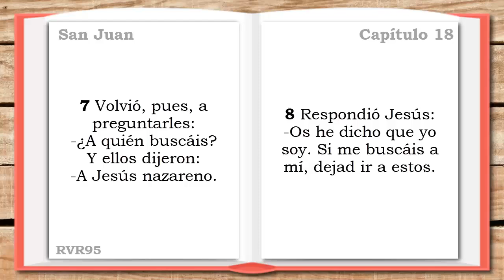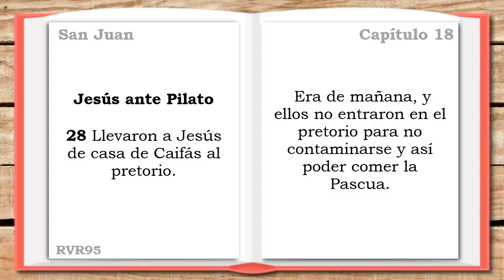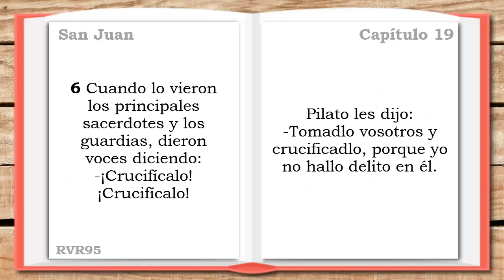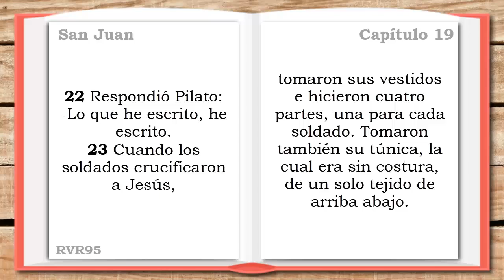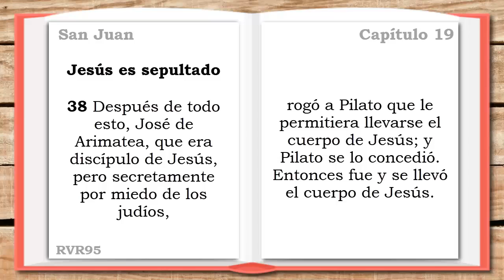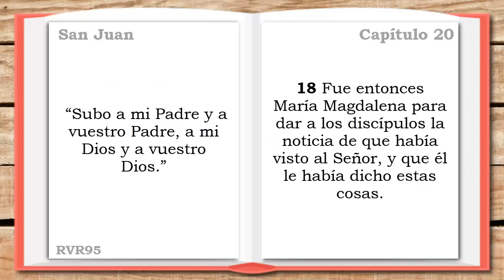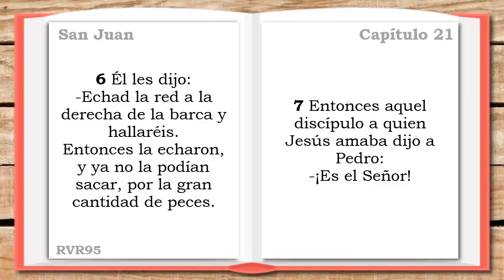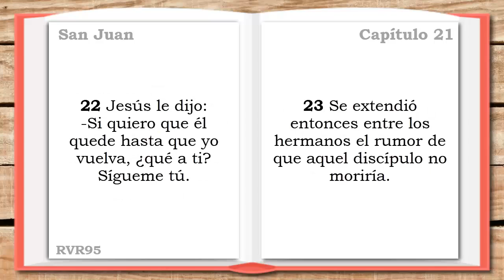SAN JUAN 18, 19, 20, 21 (DÍA 276) LA SANTA BIBLIA || Audiolibro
LA SANTA BIBLIA - SAN JUAN 18, 19, 20, 21 (Biblia hablada DÍA 276) Audiolibro

▶SAN JUAN 18 - 0:00
▶SAN JUAN 19 - 5:19
▶SAN JUAN 20 - 11:02
▶SAN JUAN 21 - 14:59